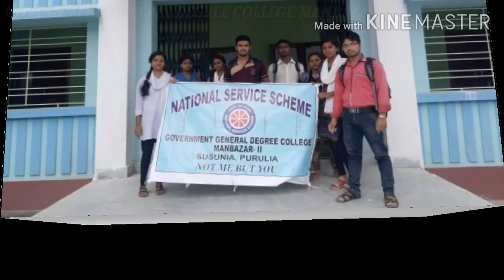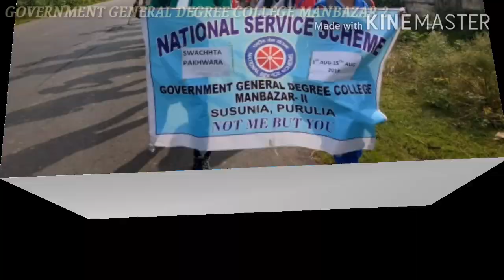GOVERNMENT GENERAL DEGREE COLLEGE NSS